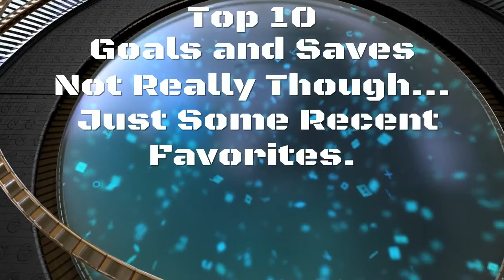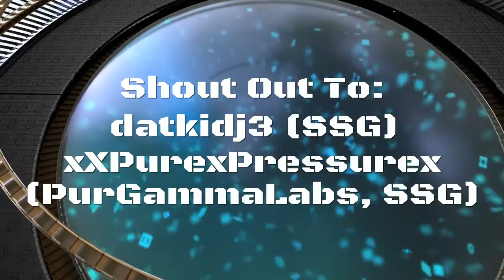My first Top 10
Took a few clips from recent games, now that we are starting to build material, there will be more to come.